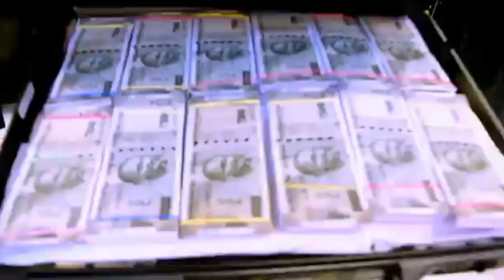We Got Our Bestest Singer From India | Dhinchak Pooja| Roast| Roast Now